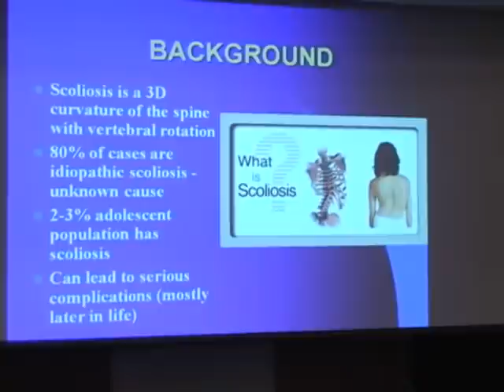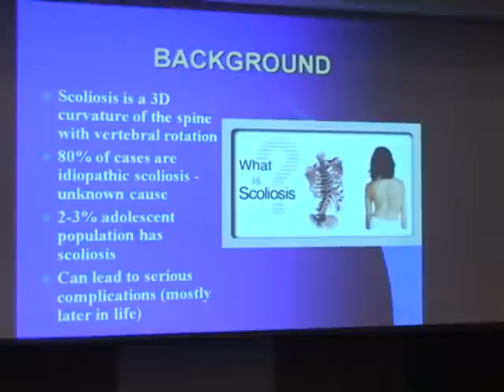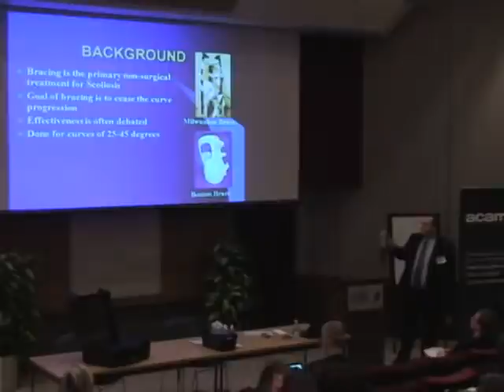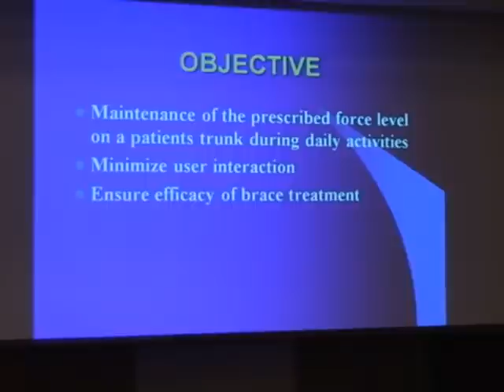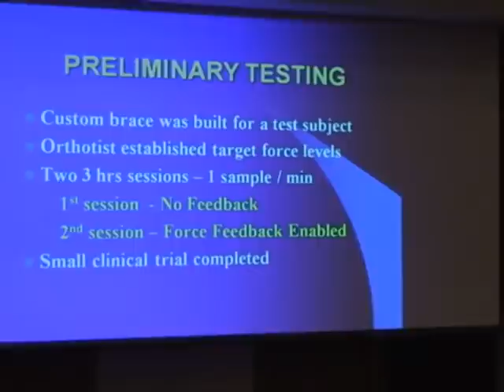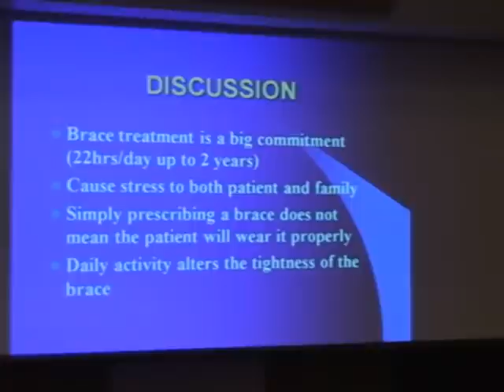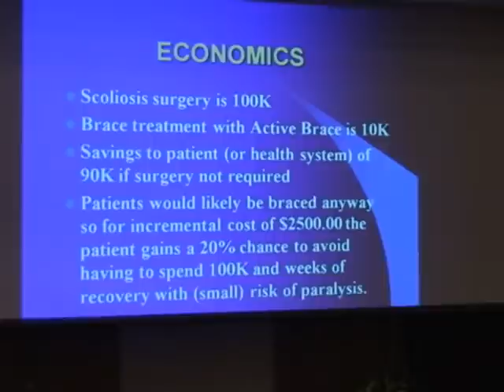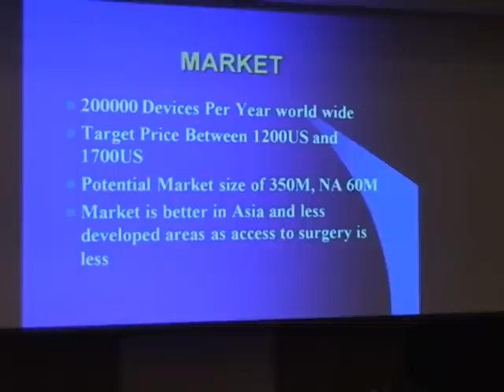Part 1: Active Brace System for the Treatment of Scoliosis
Mark Fedorak, Aralix Medical Inc.

ACAMP Seminar: Health & Medical 2009